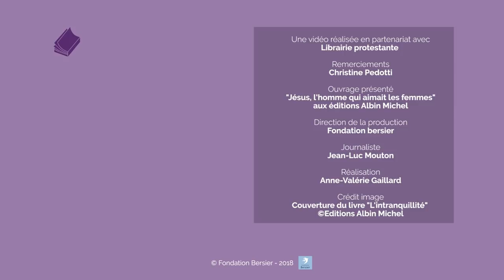Jésus : l'homme qui préférait les femmes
Un livre de Christine Pedotti paru aux éditions Albin Michel.
Quatrième de couverture :
Cet ouvrage n'est pas un catalogue de revendications féministes, il est un simple mais ô combien incisif exercice de lecture : en le parcourant, on a l'impression que les évangiles étaient jusques là restés cryptés, bâillonnés par les lectures masculines. En effet, il suffit de porter la focale sur les rapports de Jésus avec la femme adultère, avec la Samaritaine, la Syro-cananéenne, la femme hémorroïsse, sa mère Marie, ou Marie Madeleine, pour comprendre que Jésus a un rapport privilégié avec les femmes, bien plus profond qu'avec ses disciples, qu'il ne cesse d'ailleurs de bousculer.
Cette relation particulière, qui va de la tendresse à l'admiration en passant par la compassion, est non seulement exceptionnelle pour son temps et sa culture, mais elle est encore en avance sur les rapports de genres propres à notre époque.